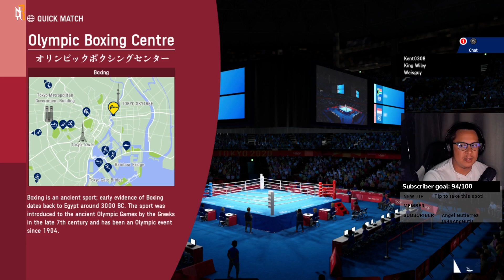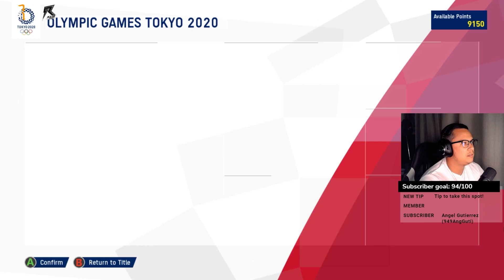SOO, WE PLAYED THE OFFICAL TOKYO 2020 OLYMPICS VIDEO GAME...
Soooo, we recently played the Tokyo 2020 Olympics Video Game and, let's just say that while it doesn't really take home gold, it is possibly worthy of the bronze. Maybe.